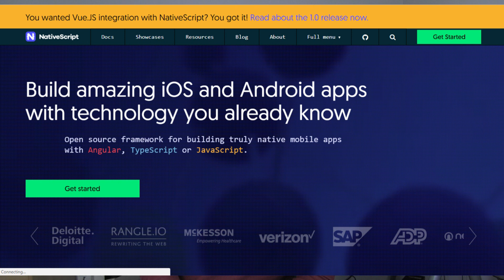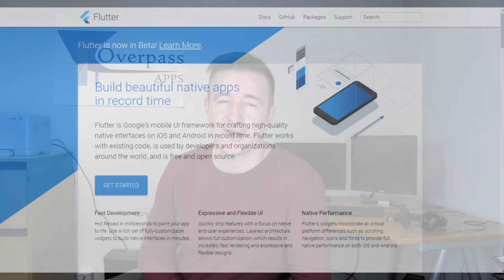Why We Are No Longer Using Hybrid Frameworks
Note:  This video is my opinion only.  I'm not saying you should not use Ionic-- just that I am not.  I make hundreds of apps for my clients and we relied on Ionic heavily in the beginning.  We are still updating those apps.  I have fears and concerns about it (they are still valid today) but most have not been an issue. I base this on the concerns of others I have read.  Many people are accusing me of using click-bait or spreading fear and uncertainty.  I've pinned Max's comment to the top.  If you are not running a development company, you'll be fine.  Ionic is great. I say great things about it here.  If you have a different opinion, I'd love to hear it.  But don't let this video stop you from using Ionic.

Why we are no longer using the Ionic Framework (The Daily Overpass #276)

Today, I talk a little bit about my love of the Ionic Framework and why we are not using for new projects.  I talk about how Apple’s Guideline 4.2.6 (which does not apply at all to Ionic) still spooked me.  I could be wrong, of course, but this is my opinion.

So...

Or...

Why we are no longer using the Ionic Framework